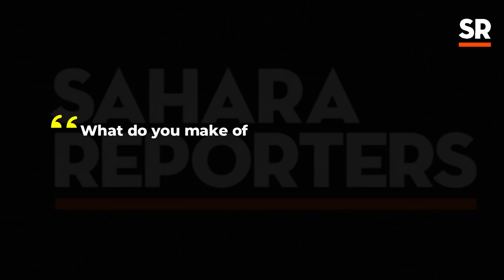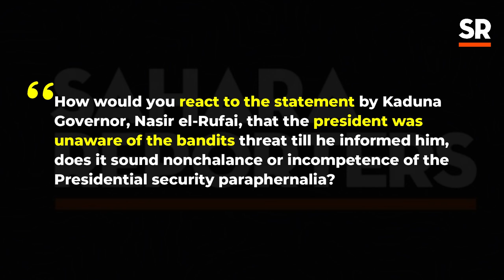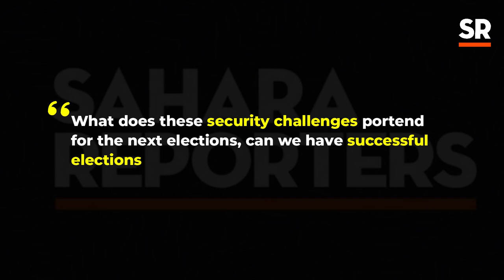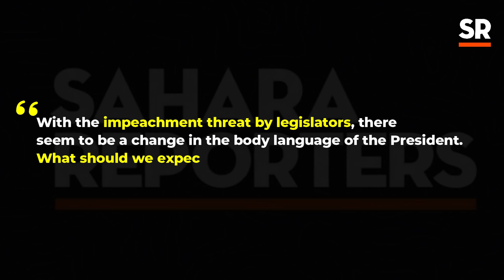Insecurity: There Is So Much Vulnerability; FG and States Should Enhance Coordination - Expert